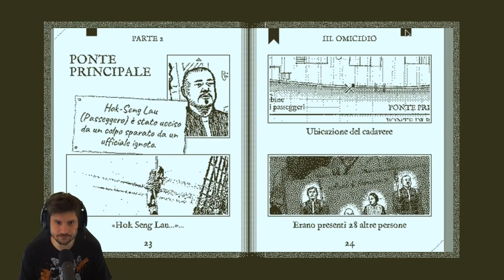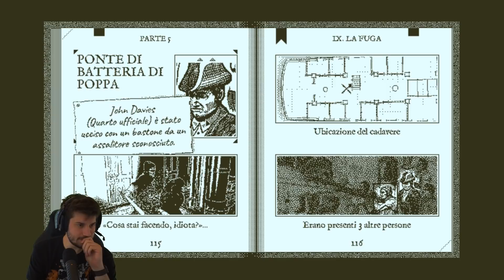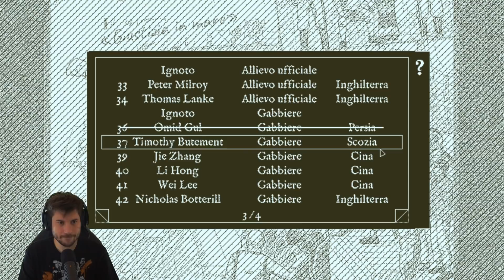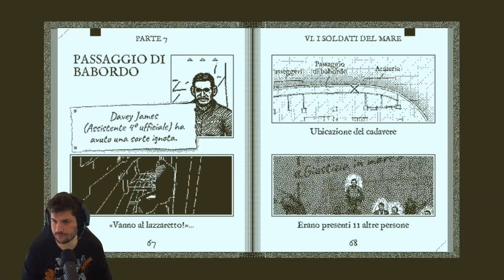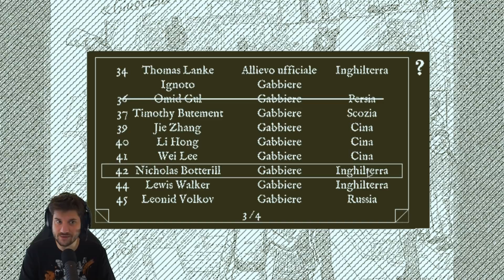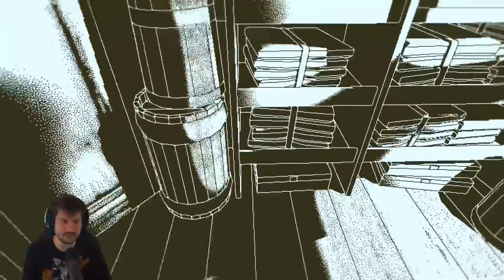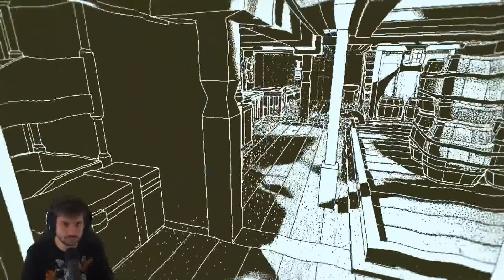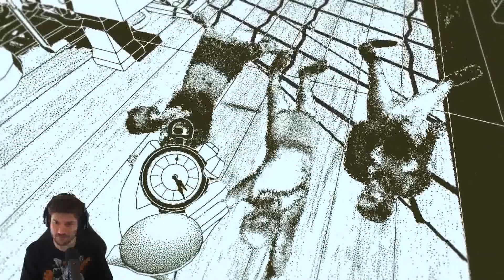Finiremo Questa Nave?